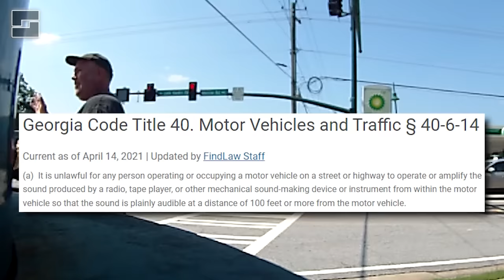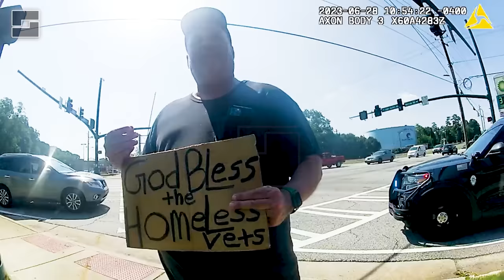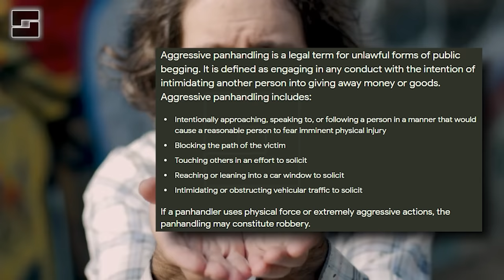Not Even The Police Chief Knew The Law - Lawsuit Incoming!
Did you know that Law Enforcement Agencies and Public Officials can't block your criticism on social media? If you chose to comment on a public forum such as Twitter or Facebook, they can't delete comments they don't agree with.